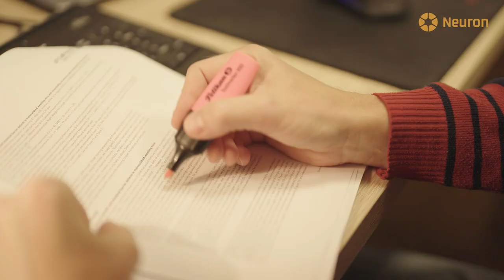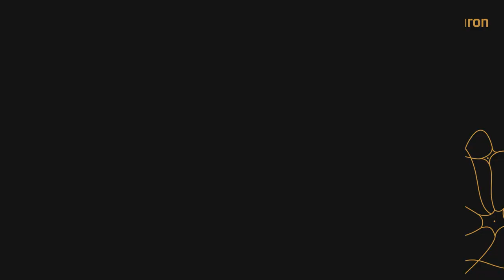Martin Schwarzer - laureát Ceny Neuron 2023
Martin Schwarzer zkoumá vliv bakterií na růst mláďat savců a se svým vědeckým týmem jako první ukázali, že střevní bakterie jsou nezbytné pro optimální růst v raném věku. Jedná se o důležitý objev, který přispívá k pochopení vlivu mikrobiomu na růst savců a může zásadním způsobem přispět k řešení podvýživy u dětí. Na svůj výzkum získal v roce 2017 grant Neuron Impuls, který zakončil publikací výsledků v časopisu Science. Martin Schwarzer působí v Novém Hrádku Mikrobiologickém ústavu AV ČR v Novém Hrádku.